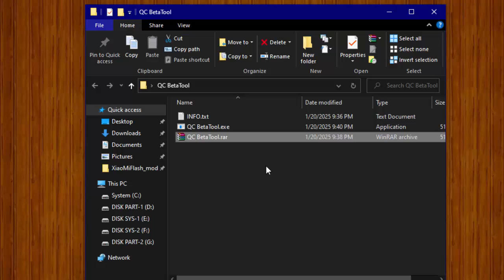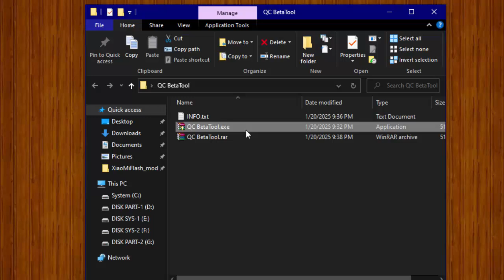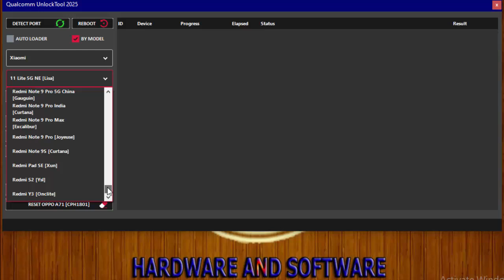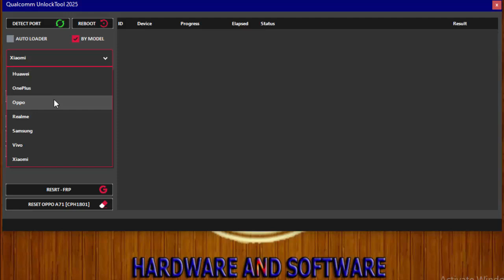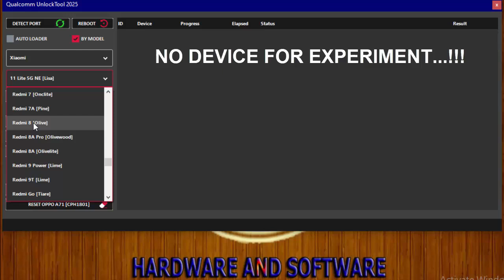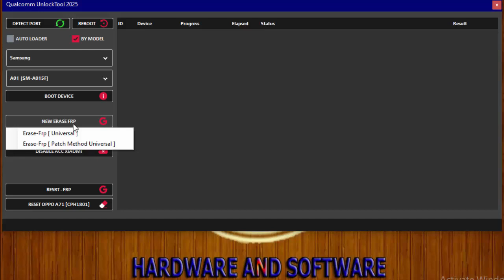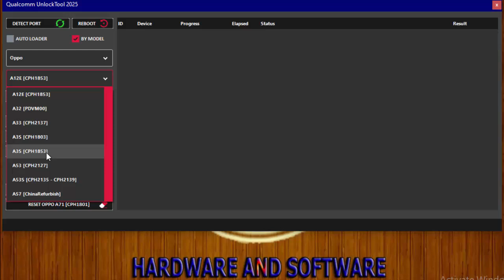Qualcomm UnlockTool - QC BetaTool V1.0 BugFixed | Frp Patern Pin Solution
Seputar Informasi Dan Technologi

Qualcomm UnlockTool
QC BetaTool V1.0  BugFixed
Frp Patern Pin Solution Problem

- Samsung
- Xiaomi
- Huawei
- OnePlus
- Oppo
- Vivo
- Realme

Password Rar  :   Watch in Video

Password Install  :   4444